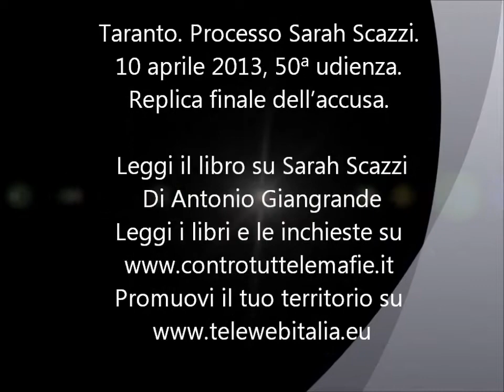Taranto. Processo Sarah Scazzi. 50ª udienza. Replica finale dell'accusa.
Taranto. Processo Sarah Scazzi. 10 aprile 2013, 50ª udienza. Replica finale dell'accusa.

Leggi il libro su Sarah Scazzi
Antonio Giangrande e le ritorsioni perchè vede, sente e parla e scrive senza peli sulla lingua e sulla penna
vedi i suoi filmati sul canale di you tube MALAGIUSTIZIA o ANTONIO GIANGRANDE o CONTROTUTTELEMAFIE  o TELEWEBITALIA